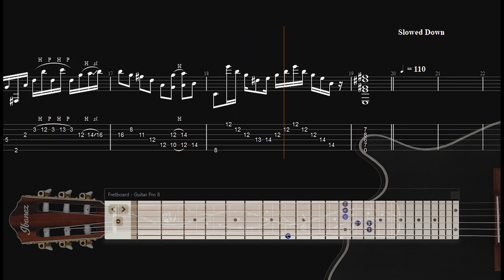Tim Henson's - The Wrath Of God (Guitar Lesson)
Learn how to play and write captivating riffs with this god-tier lesson showcasing technical approaches to arpeggiating in the style of Polyphia!

Designed for advanced skill levels looking to enhance their techniques progressively!

This is by far the closest as I can mimic Tim's style of phrasing!

Styles: Mathrock, Prog, Rock, Polyphia